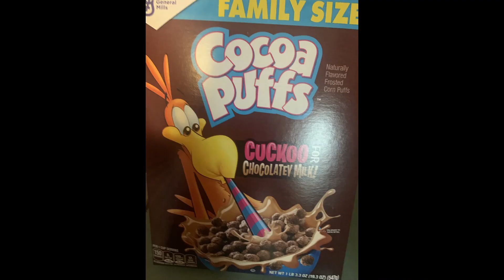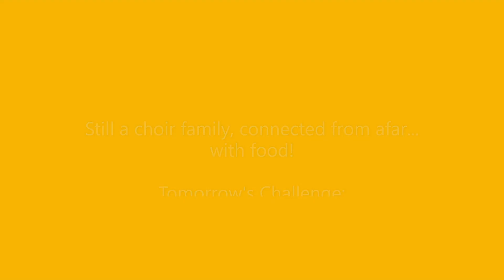Spirit Week Day 2 Challenge: Watchu Eatin?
Our choir fam has some tasty eats on this second day of Distance Learning!